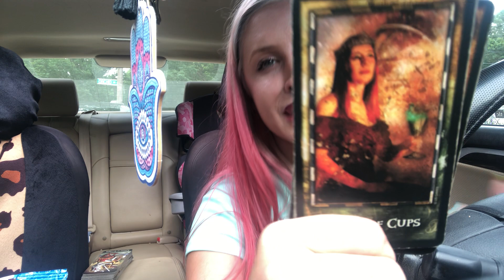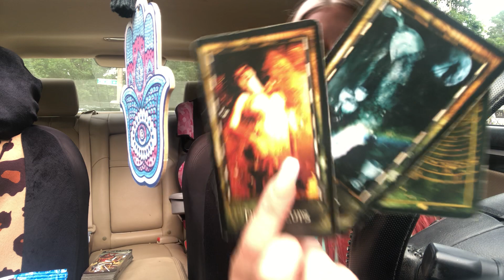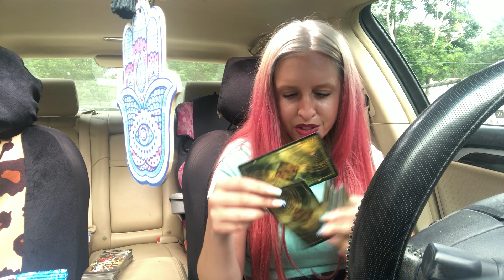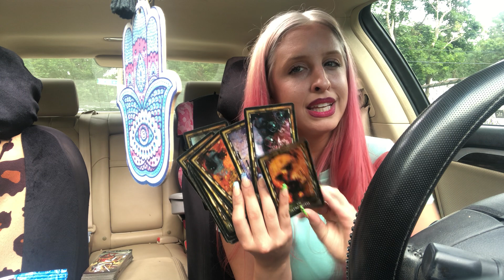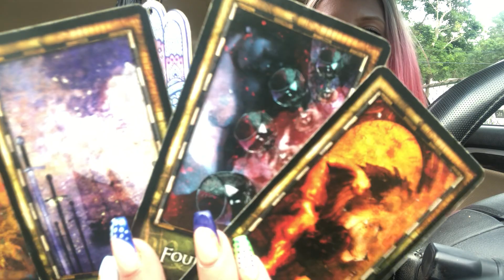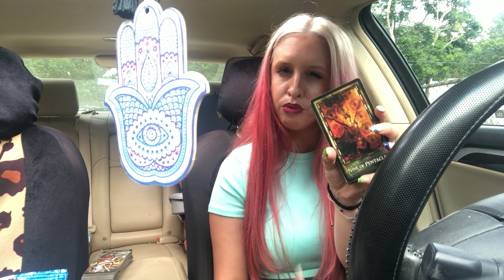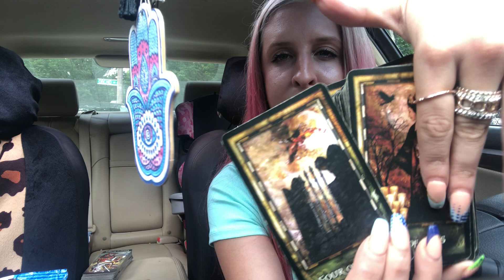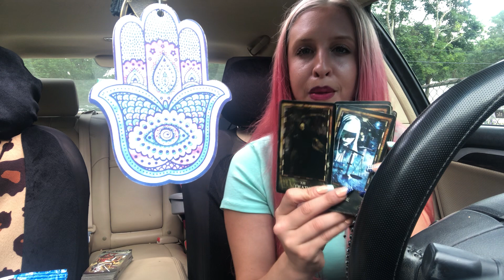PISCES ♓️ ‘This is …. A MESS’ 🥸🥴 - RN(Right Now) Tarot Reading 📖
Love you Pisces!! 😍, hope these messages helped